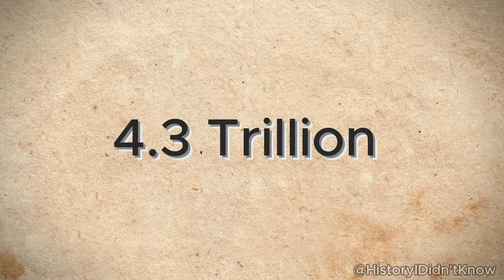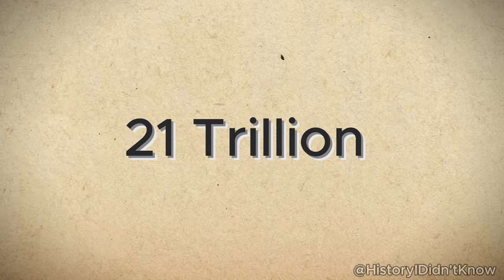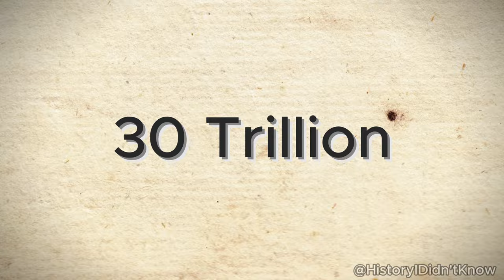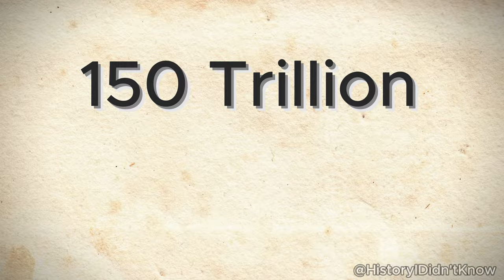Top 10 Richest Emperors Of All Time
In this intriguing video, we explore the wealthiest rulers throughout history, counting down the top ten richest emperors of all time. From legendary conquerors to powerful monarchs, discover the staggering fortunes amassed by these historical figures.

👑 10. William the Conqueror 👑
Starting off our list is William the Conqueror, the first Norman King of England, whose fortune soared to an estimated $230 billion through conquests and extensive land holdings.

Julius Caesar, a prominent figure in ancient Rome, accumulated a private fortune of around $400 billion, leveraging military conquests and political power.

💰 8. Mansa Musa 💰
Mansa Musa, the emperor of Mali and King of Timbuktu, controlled vast gold reserves, owning more than half the world's gold supply, leading to his immense wealth.

King Solomon's riches surpassed $2.2 trillion, derived from taxation, trade, and monumental projects such as the construction of Jerusalem's first temple.

🌍 6. Amenhotep III 🌍
Amenhotep III, the Pharaoh of Egypt, reigned over a prosperous era, inheriting vast wealth and establishing Egypt as a global superpower.

🏛️ 5. Augustus Caesar 🏛️
Augustus Caesar, a trillionaire and heir to Julius Caesar, expanded the Roman Empire's territory, contributing significantly to its economic growth.

🕌 4. Akbar the Great 🕌
Indian Emperor Akbar's rule over the Mughal Empire accounted for a staggering 25% of the world's GDP, reflecting a colossal wealth of $21 trillion.

3. Emperor Shenzong of Song
Emperor Shenzong of Song's reign in China marked a period of immense prosperity, controlling 30% of the global GDP, thanks to significant advancements and innovations.

Alexander's conquests expanded his empire to an estimated $32 trillion in value, boasting one of history's largest empires from Greece to northwestern India.

At the pinnacle, Genghis Khan's net worth soared to an astonishing $150 trillion, acquired through conquests spanning over 12 million square miles of territory.

🤔 Your Thoughts? 🤔
Do you agree with our list? Share your thoughts and any other historical figures you believe should be included in the comments below!

Timecodes
0:00 - Intro
0:55 - Julius Caesar
1:25 - Mansa Musa
2:31 - King Solomon
3:08 - Amenhotep III
3:45 - Augustus Caesar
4:42 - Akbar the Great
5:18 - Emperor Shenzong of Song
6:15 - Alexander the Great
7:25 - Genghis Khan